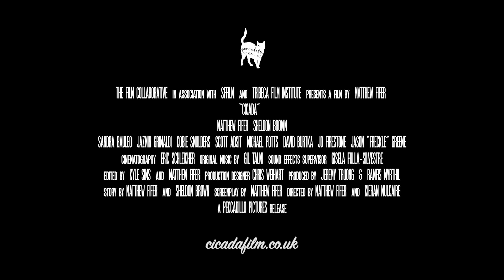CICADA - When Did You Know?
In Cinemas & On Demand Jan 21st

Thirty-something New Yorker Ben is stuck in life - between meaningless hook-ups and awkward sessions with his free-spirited therapist, Sophie (Cobie Smulders, HOW I MET YOUR MOTHER). Things change when he meets Sam, a handsome stranger with whom he forms an immediate connection. As the pair while away balmy summer nights getting to know each other intimately, their layers begin to peel away, revealing the secrets and fragilities they must share if they are to truly let the other person in.

CICADA is a heartfelt and refreshingly hopeful tale that tackles complex subjects with grace, delicacy and uncompromising honesty.